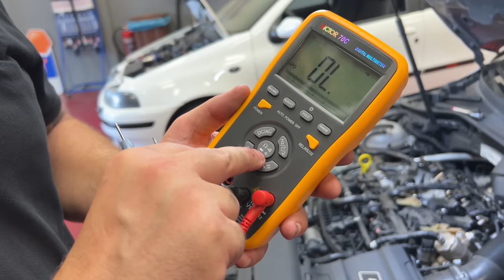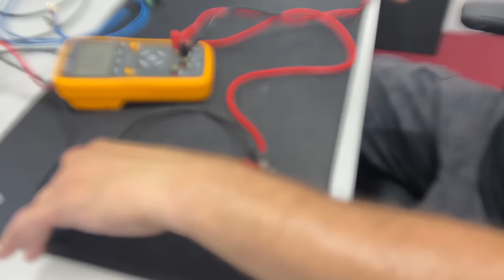Fusibili e relè, mai più guasti!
Come controllare e sostituire correttamente fusibili e relè sulla tua auto.